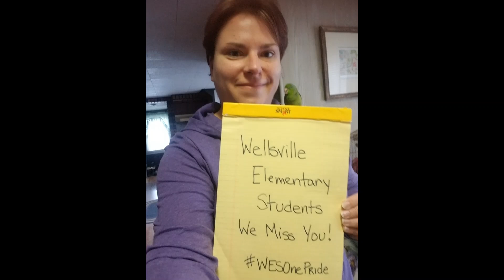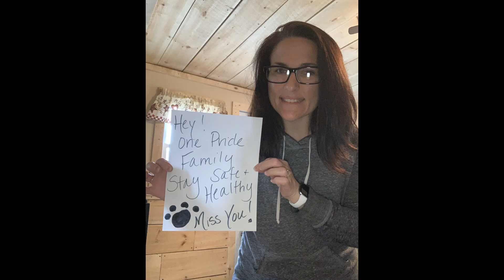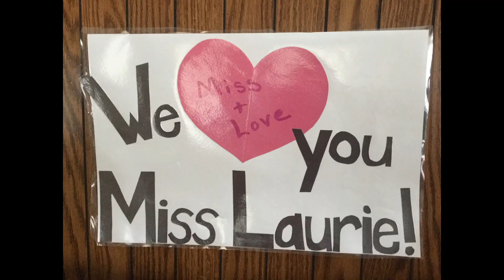One Pride We miss you!